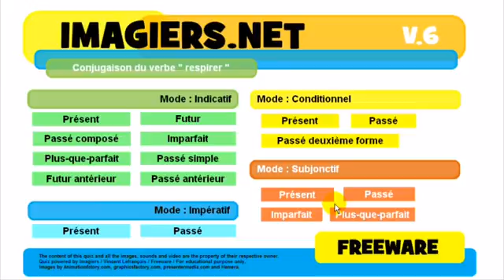Francouzsky lekce Conjugaison # respirer